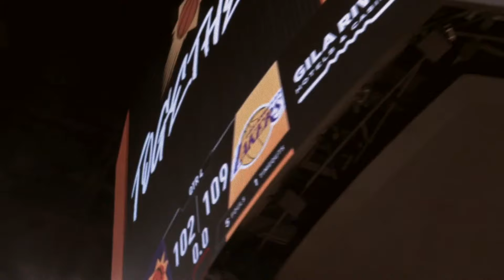MINI MOVIE- Los Angeles Lakers 2020-2021 NBA SEASON /JohnnyWalkerLA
The defending champion Lakers start the 2021 season strong but injuries derail their season as they lose in the first round to the Suns